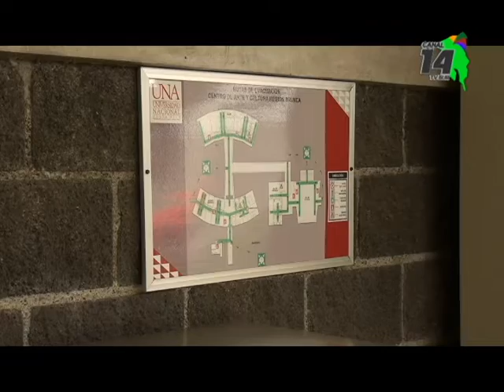Variedad de actividades habrá este domingo en Puertas Abiertas de la Escuela de Música